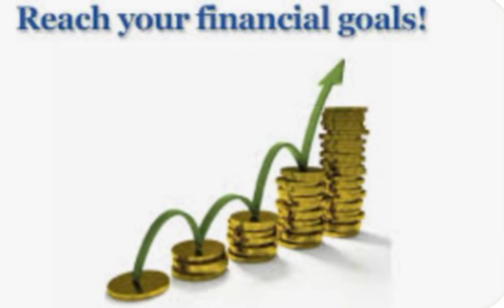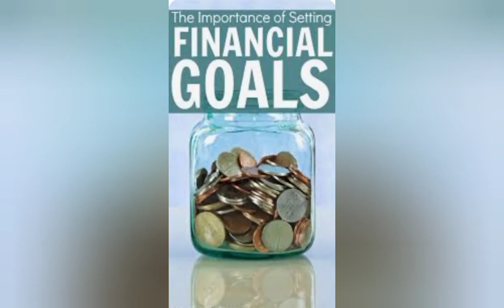The Importance of Setting Financial Goals#personalfinance